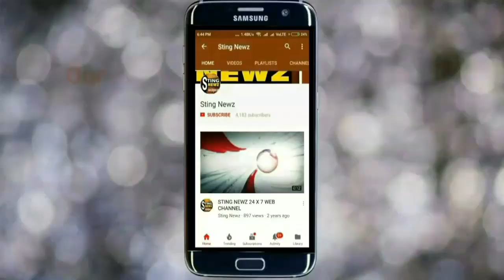নিজের দলীয় নেতাকে জেল খাটানোর হুমকি দিলেন অনুব্রত মন্ডল, কারণ জানলেন চমকে যাবেন!